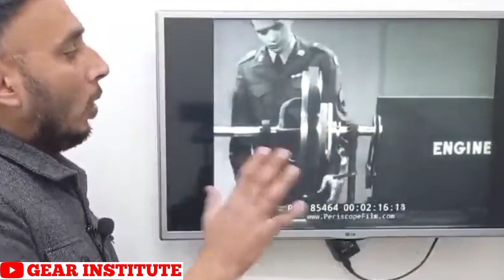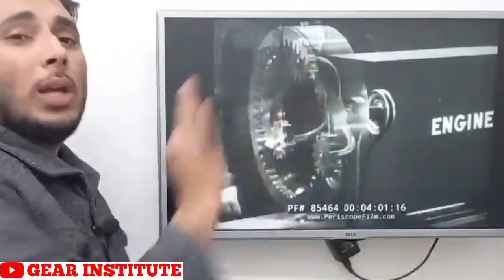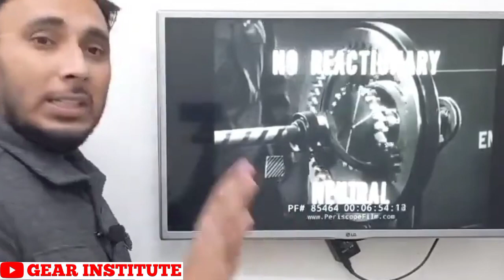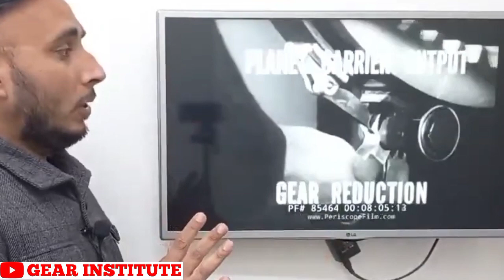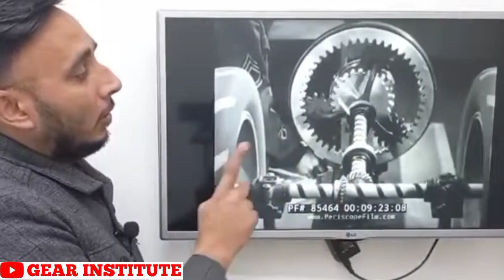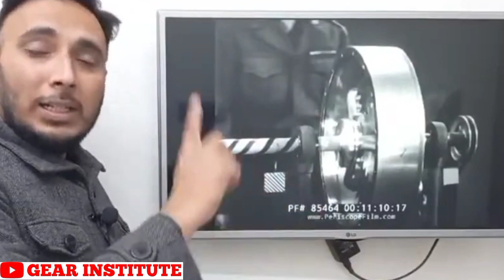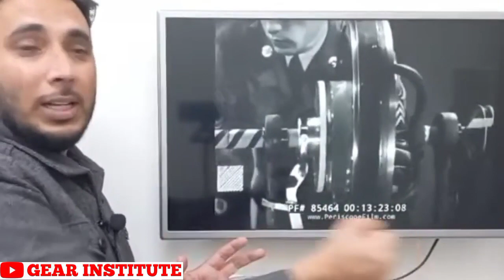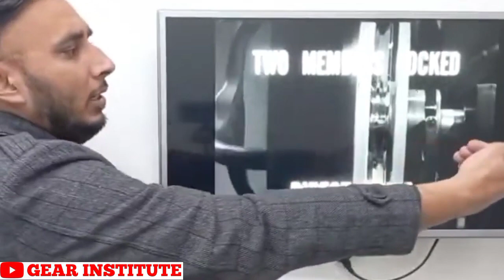Epicyclic Gear Train in Hindi || Planetary Gear Train in Hindi